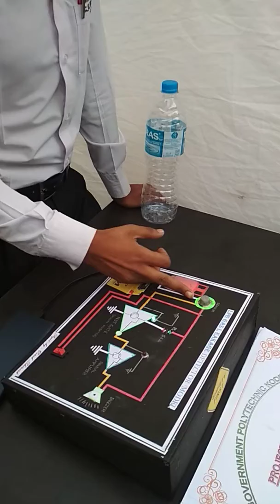👉👉👉👍ECE project😁in my polytechnic college Koderma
Junior sssss
My great juniors makes it
I proud to my juniors
. It was a great project
Like E. C. E.

. electronic communication engineering
. In Government polytechnic Koderma
It best in jharkhand
. Johar jharkhand